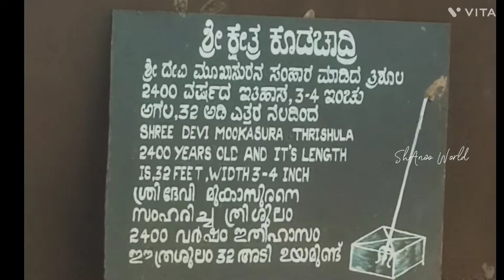ಒಮ್ಮೆ ನೋಡಲೇಬೇಕಾದ ಜಾಗ ಕೊಡಚಾದ್ರಿ ಬೆಟ್ಟ/KODACHADRI HILL